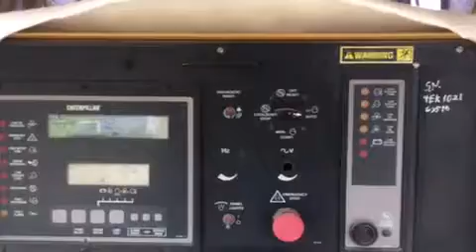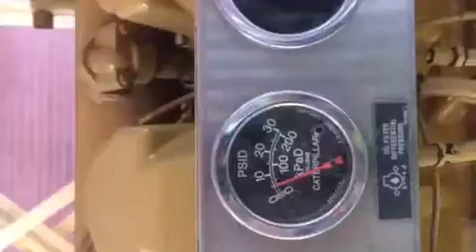CAT G3516 1055Kw natural gas genset test run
CAT G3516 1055Kw Standby natural gas genset test run. 4EK 1800RPM